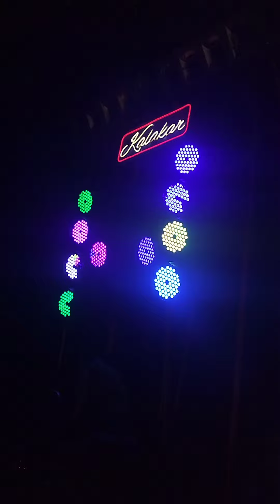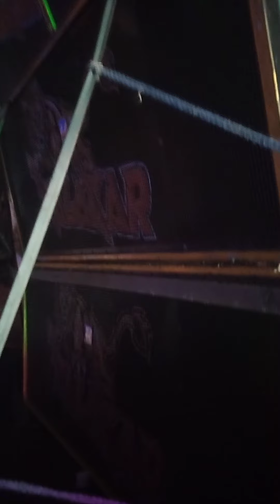DAISAI BISWAKARMA PUJO FACE TO FACE COMPITITION